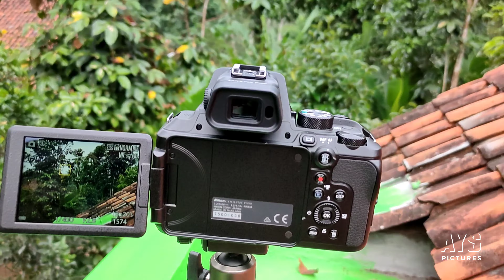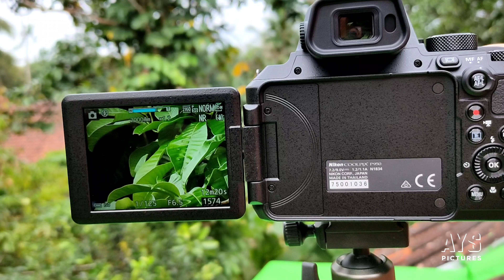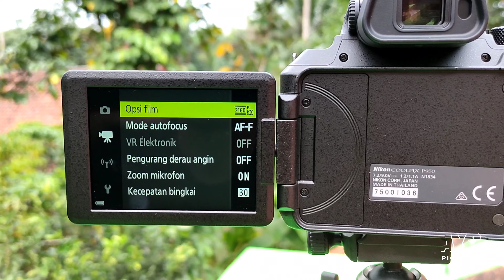VIDEO 4K NIKON COOLPIX P950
Video kali ini akan bahas tentang hasil video 4k dari Nikon Coolpix p950. Bagi kalian yg penasaran gimana hasilnya tonton videonya sampe selesai.
Selamat menonton !!!